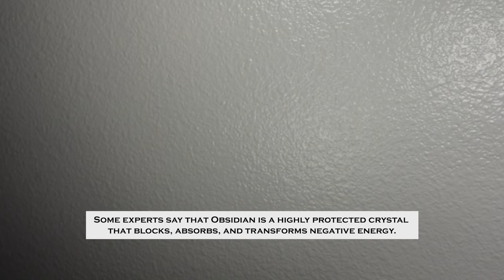Explore The Properties and Uses of Obsidian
Discover the Power of Obsidian: Protection, Grounding, and Clarity

Obsidian is a very powerful crystal. It has been used since the Stone Age as tools. It comes in a variety of species such as Black Obsidian (which is the most common one), Mahogany Obsidian, Snowflake Obsidian, and Sheen Obsidian (comes in gold and silver). Today, Obsidian is considered as a semiprecious stone and is widely used for beauty rituals and jewelry making due to its attractive colors.

Black Obsidian Pi Yao Wealth & Protection Bracelet - Buddha Power Store @BuddhaPower

Obsidian: Lava... to Gemstone? - Gemstones on YouTube.

BENEFITS OF THE OBSIDIAN STONE THAT WILL REVOLUTIONIZE YOUR RITUAL - Keys Soulcare  @KeysSoulcare

Uses of Black Obsidian in Feng Shui by ANJIE CHO - The Spruce

Snowflake Obsidian: Meanings, Properties, Facts And More - Truly Experiences